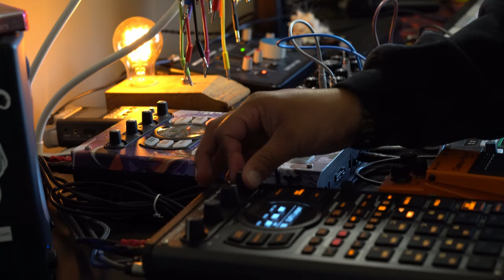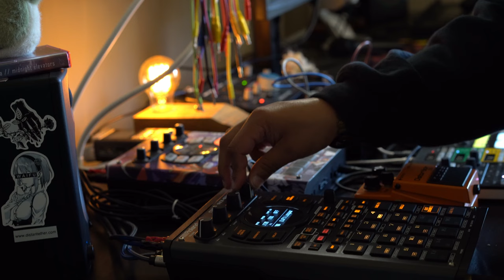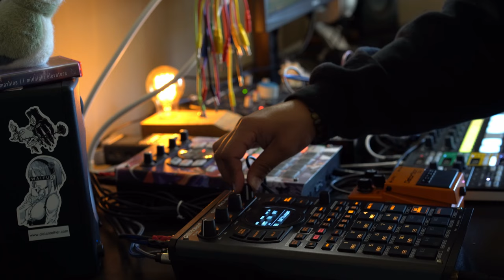exmaxhina - princess parking (ft. Mitzie) (LIVE) || dark lofi glitch DAWless jam || 50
a masterpiece with vocals from the wonderful Mitzie.

exmaxhina - princess parking (ft. Mitzie) [10.19.22]

album // midnight elevators